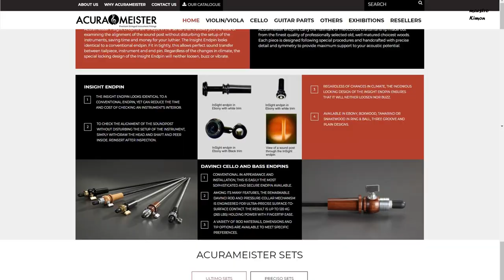Repair Series #26 - Ready to play!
And finally, after many many hours of work, the cello is ready to play again!

Do you like my content and want to support making more?

Facebook.com/mstr.kimon
Instagram.com/maestro.kimon

My Gear:
SONY HXR-NX80
Canon SX60HS
Rode VideoMic Pro
Rode SmartLav+
Rode WirelessGO
Mistral 10.1"
Vegas Pro